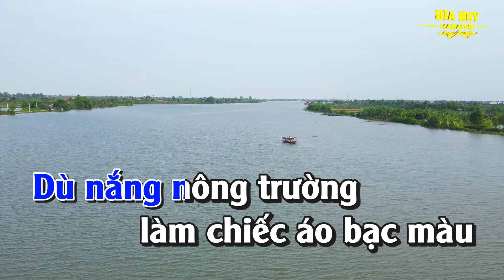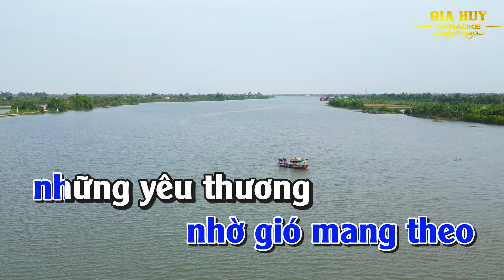Như Khúc Tình Ca Karaoke Tone Nam Nhạc Sống gia huy karaoke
bài hát  : Như Khúc Tình Ca
Sáng tác : Nguyễn Ngọc Thiện
♫ gia huy karaoke với những sản phẩm video được xuất phát từ niềm đam mê âm nhạc bất tận... tình yêu quê hương đất nước con người .
 Kênh rất mong sự ủng hộ của tất cả mọi người . kênh luôn lắng nghe những ý kiến và chia sẻ của tất cả các bạn . để kênh mỗi ngày được phát triển tốt hơn...!
Kênh cho phép được hát cover
Vui lòng không đăng tải lại những Video trên kênh
Gia Huy Nhận làm Beat, Video, Nhạc Hòa Tấu...